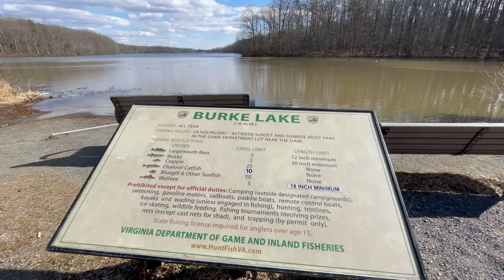Picnic and hiking at Burke Lake!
Burke Lake Park, so much you can do at this park, it has camp ground, play grounds and picnic areas, and they offer little boat to rent a for fishing

I and my friend went to Burke Lake Park in a sunny but cold day. We stared with picnic, made some good  hot Turkish tea with Semaver (it s a very traditional teapot) and walk around the pathway more than 4 mil. It was fun:)